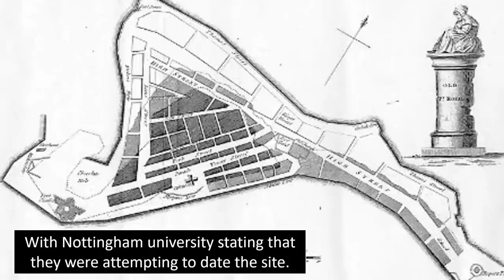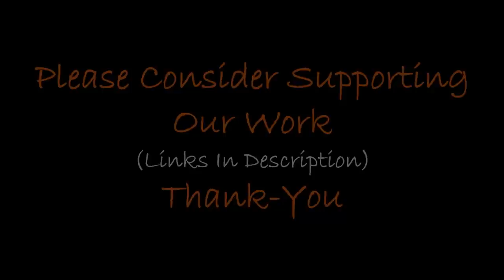Oldest Submerged City In The World Found In Greece?